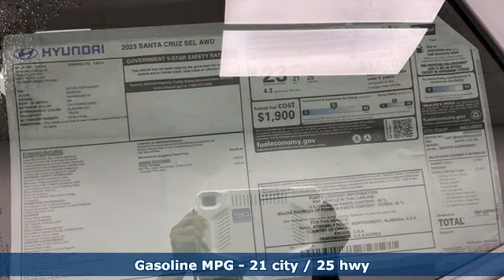New 2023 Hyundai Santa Cruz Fredericksburg, VA HPH043257 - SOLD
Year: 2023
Make: Hyundai
Model: Santa Cruz
Trim: SEL
Engine: 2.5L I4
Transmission: 8-Speed Automatic with SHIFTRONIC
Color: Beige
Interior: Black
Stock #: HPH043257
VIN: 5NTJBDAEXPH043257
California Sand 2023 Hyundai Santa Cruz SEL AWD 8-Speed Automatic with SHIFTRONIC 2.5L I4brbrHOME OF THE LIFETIME WARRANTY.brbrbrWe make every effort to provide accurate information, please verify options and price before purchase, Pohanka is not responsible for errors or omissions. All vehicles subject to prior sale. Quoted price available on in-stock units only. All prices are exclusive internet prices only. Financing is subject to approved credit through designated lender. Price plus tax, tags, dealer processing fee of $899, plus any dealer accessories. Vehicle offers/prices & internet price quotes valid for 48 hours from initial posting date, subject to change by dealer/manufacturer without notice. May be subject to Market Assessment. All customers will qualify for all manufacturer rebates and incentives included in the price; some require financing through the manufacturer. Some manufacturer rebates are not compatible with manufacturer finance offers. Additional manufacturer rebates and incentives may apply to those who qualify and may lower the sales price. 2 or more available at this price. **Based on model year EPA mileage ratings. Use for comparison purposes only. Your mileage will vary depending on driving conditions, how you drive and maintain your vehicle, battery pack age/condition, and other factors. 5-Star overall scores are awarded by the National Highway Traffic Safety Administration. Safety Ratings are awarded by Government 5-Star Safety Ratings are part of the U.S. Department of Transportationa€TMs New Car Assessment Program Model tested with standard side airbags (SAB). Dealer Adjustment reflects either added equipment, a high-demand vehicle selling for above MSRP or both. Ask your dealer for details.

Address:
10667 Patriot Hwy